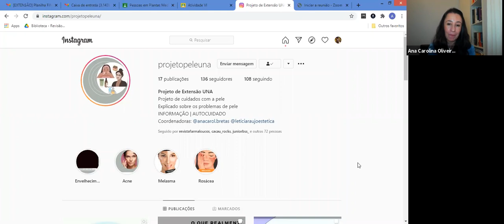Cuidados básicos com a pele